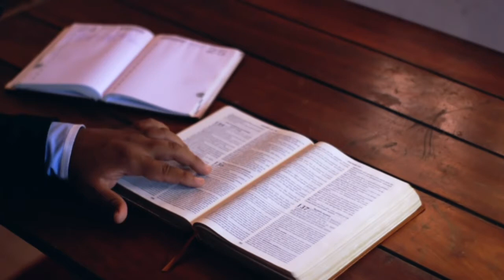Como Vencer as Tentações do Diabo? | Pregador Aleilson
Descubra nesse vídeo as duas instruções bíblicas para vencer as tentações de satanás.

sabemos que o inimigo joga duro para afastar você e eu de Deus, e as vezes ele consegue, mas quando sabemos o que devemos fazer quando somos tentados, fica mais fácil de resistir aos ataques do inimigo.